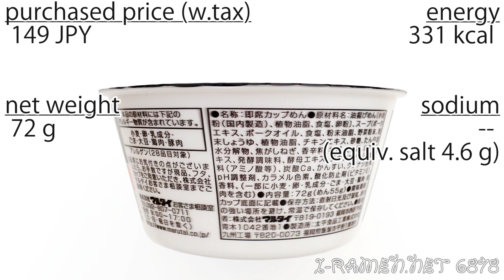No.6878 マルタイ 味よか隊とんこつラーメン鹿児島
Marutai (Japan) Ajiyoka-Corps Tonkotsu Ramen Kagoshima
日本語字幕あり。Japanese subtitles available.